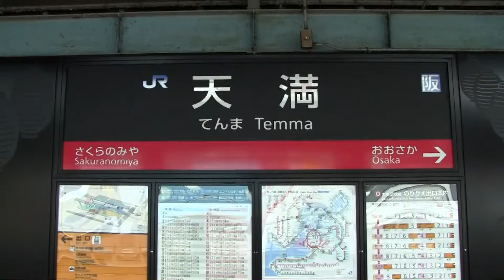JR 201-061 & JR 201-121 in Temma Station [Osaka Loop Line]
De 201-061 als Outer Loop naar Kyōbashi & Tsuruhashi en de 201-121 als Inner Loop naar Ōsaka & Nishikujō.
La 201-061 comme Outer Loop vers Kyōbashi & Tsuruhashi et la 201-121 comme Inner Loop vers Ōsaka & Nishikujō.
The 201-061 as Outer Loop towards Kyōbashi & Tsuruhashi ad the 201-121 as Inner Loop towards Ōsaka & Nishikujō.